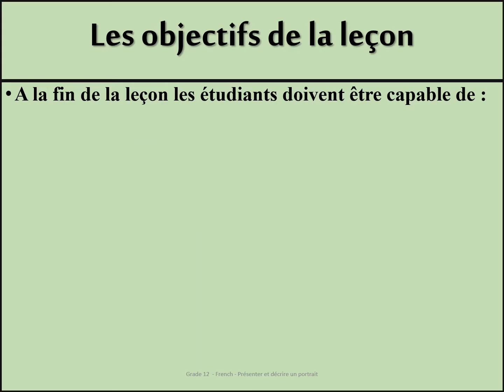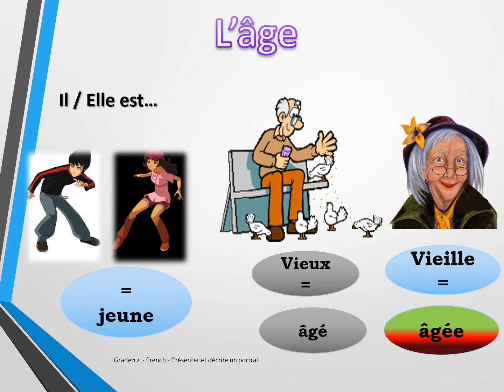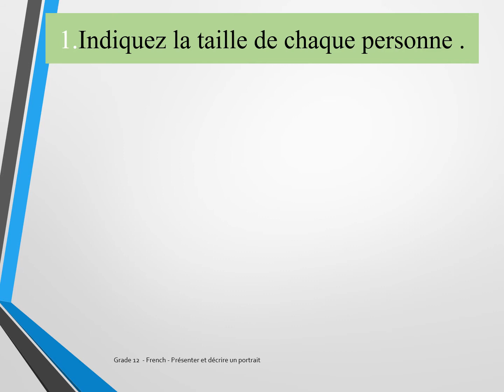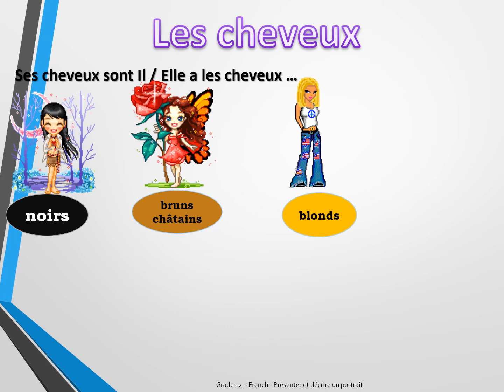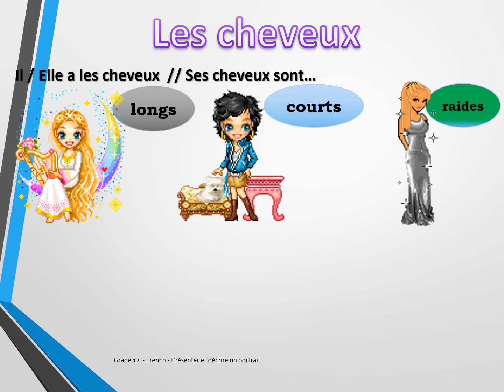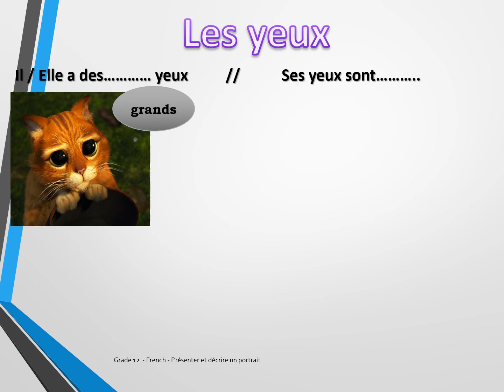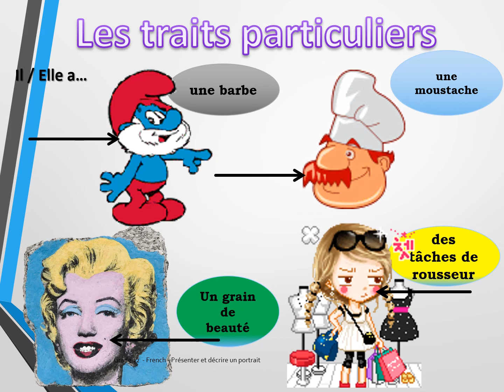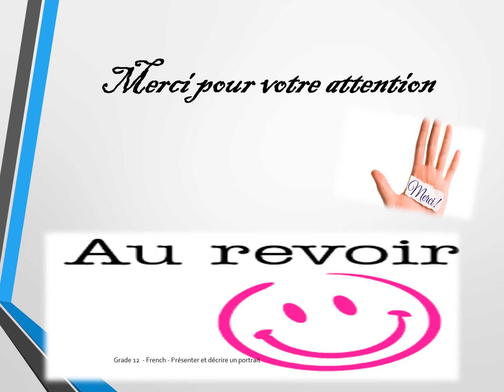Grade 12 french Présenter et décrire un portrait total